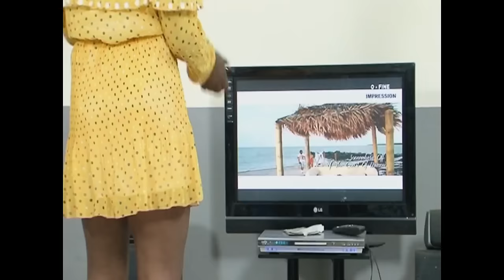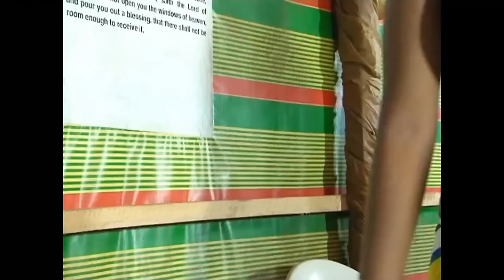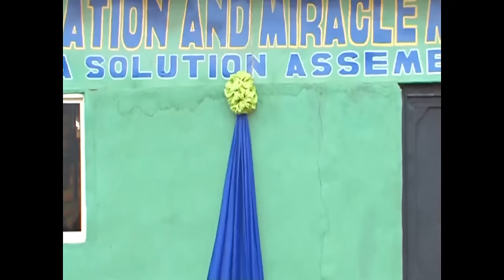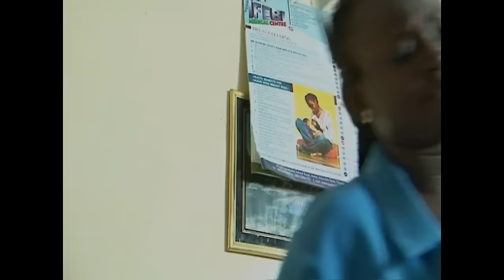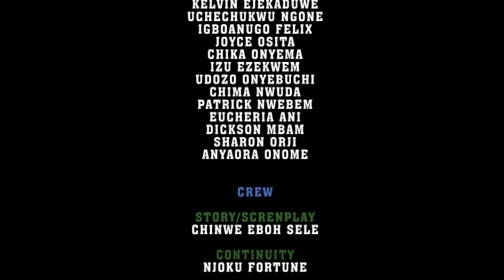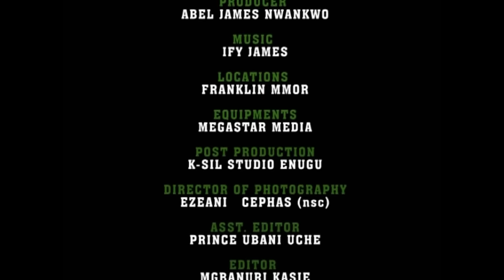God Did Not Bring You This Far To Forsake You, A TOUCHING TRUE LIFE STORY 2 - A Nigerian Movie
Agnes(Oge Okoye)lives with her aunt Agatha(Patience Ozokwor)who Is always maltreating her with her sister Ebele(Racheal Okonkwo)out of her selfish desire. She made her run mad for her child to marry Agnes's Suitor... What next? Watch as the story unfolds.